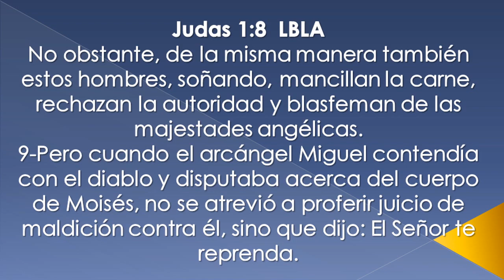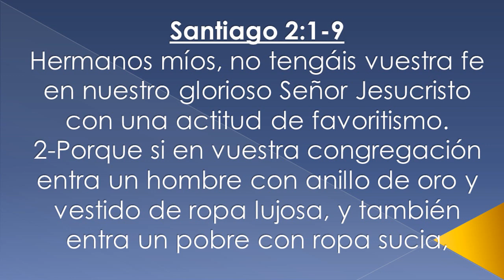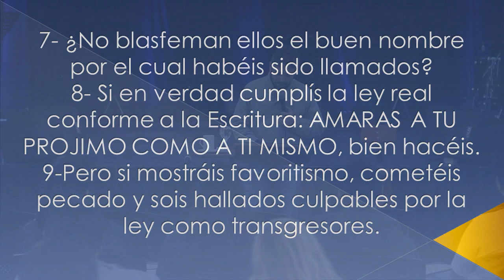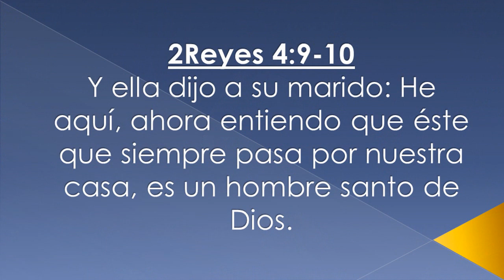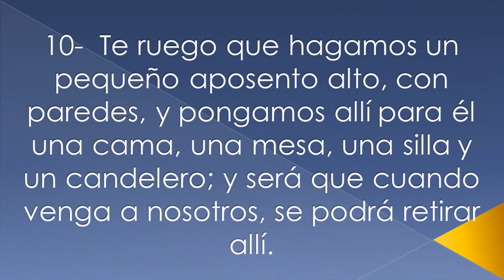Martín Salazar | "Lo que Cubre Nuestras Casas" | Altar Familiar, Miercoles 24 de Mayo 2017